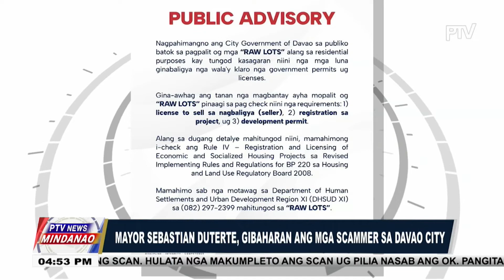Mayor Sebastian Duterte, gibaharan ang mga scammer sa Davao City